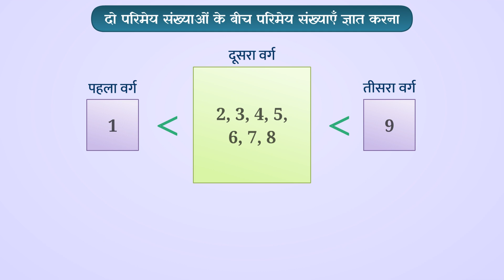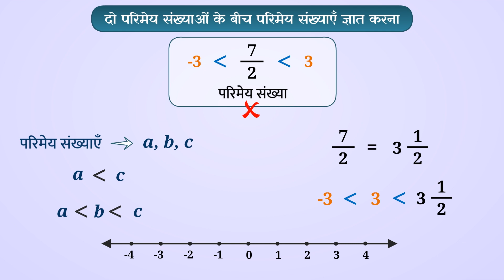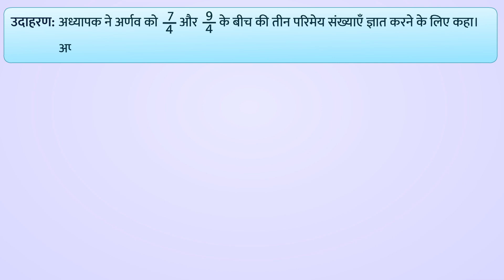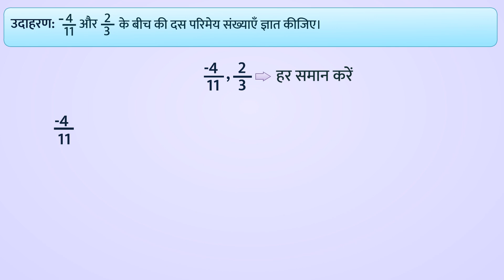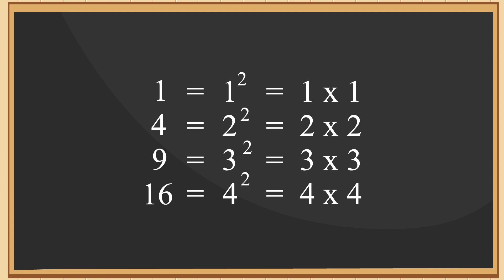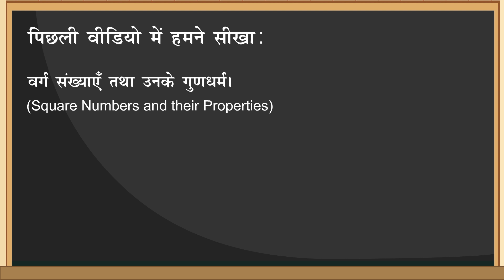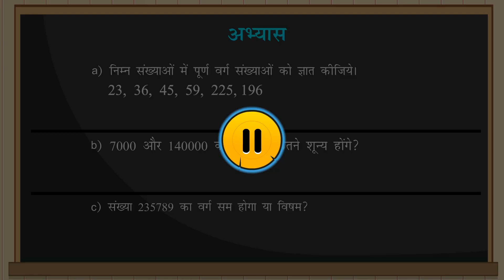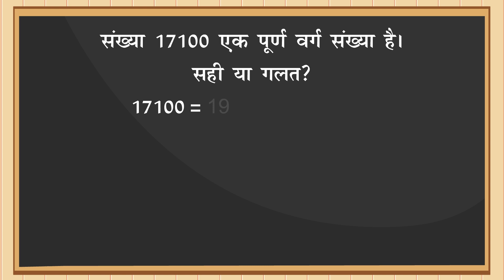मिशन प्रेरणा की e-पाठशाला कक्षा - 8 गणित | Mission Prerna ki E-Pathshala Class 8 Maths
A- दो परिमेय संख्याओं के बीच में परिमेय संख्याएँ|
B- वर्ग संख्याएँ और उनके गुणधर्म